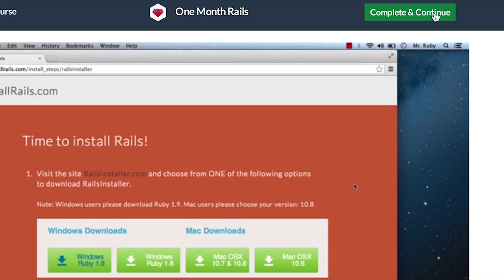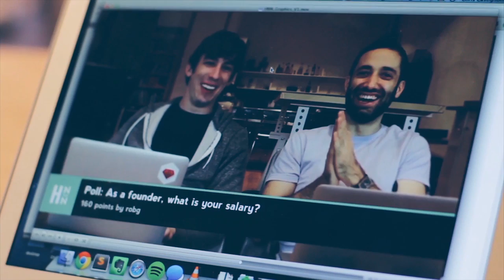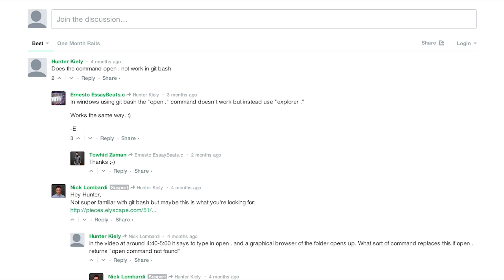Innovators in Video featuring One Month Rails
In this episode, founders of One Month Rails, Mattan Griffel and Chris Castiglione, discuss how video is a powerful tool to teach and empower current and future developers.